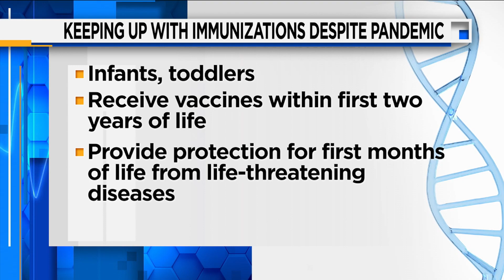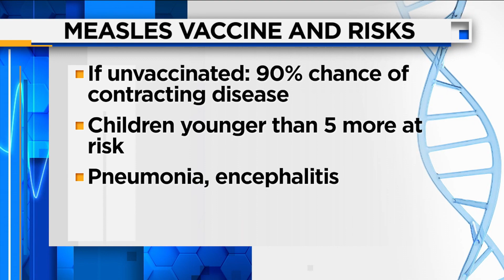Childhood immunization rates are falling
Joining us this morning via zoom to talk about why it's so important parents should stick to recommended vaccine schedules and go forward with their well-child visits.